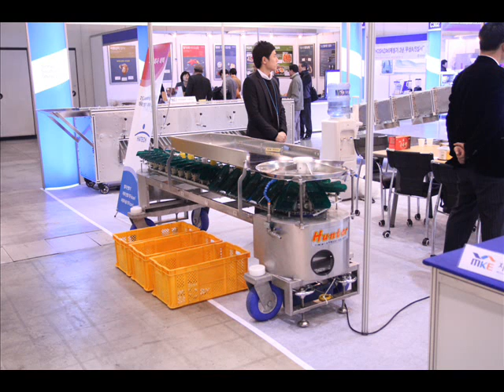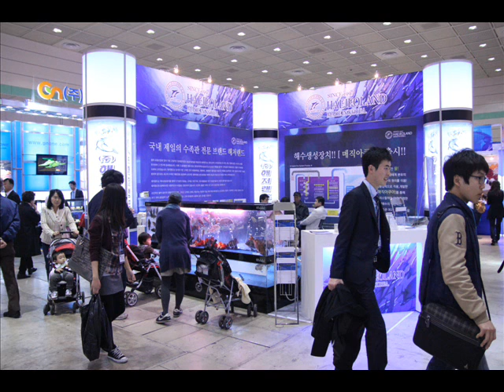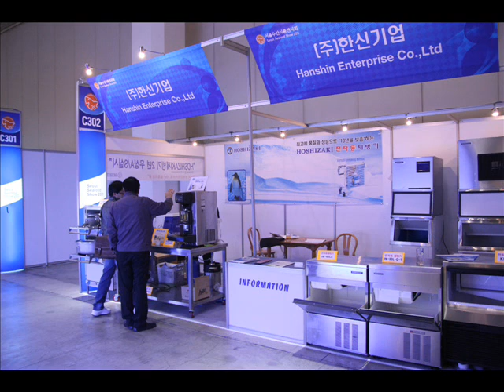수산식품기기 및 관련기자재전시회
국제사이버박람회
International Cyber Expo
국제식품전시회
Seoul International Food Exhibition
서울국제주방식품박람회
한국식품, 외식 및 호텔산업전
FOODEX KOREA
농수산식품대축제 AGROFOOD
건강기능식품 박람회 및 학술세미나
Health *Functional Food Expo & Conference
식품기술전
Food Technology Exhibition
서울수산식품전시회
SEOUL SEAFOOD SHOW
서울국제식품전
서울국제 외식산업·식품·주방기기전시회(SIRES)
Seoul Int'l Restaurant, Foodservice & Kitchen Equipment Show
냉장냉동 및 식품안전종합기술전
Frozen Foods Korea
식품소재 및 첨가물전
FOOD INGREDIENTS KOREA
서울 쌀박람회 및 발효식품전
Seoul Rice & Fermented Food Expo
국제우수안전식품전
Int'l Food Safety Expo
기능성 농식품 Best-10
Functional Agriproducts Best-10
익산국가식품클러스터Foodpolis투자 설명회
Korea National Food Cluster Investment Introduction
서울국제식품산업전
Food Week